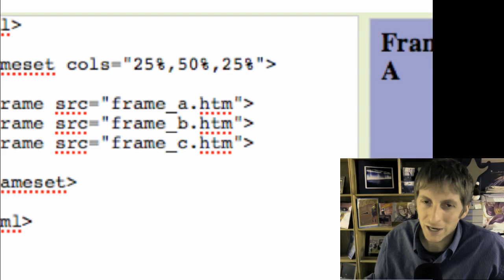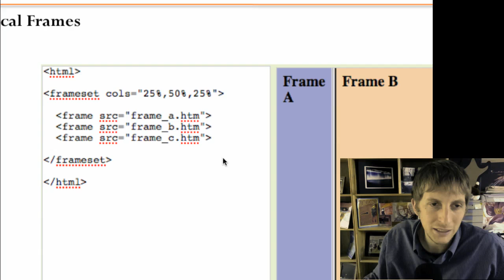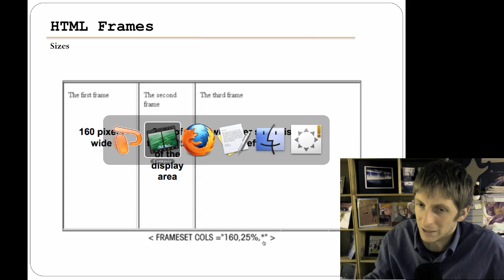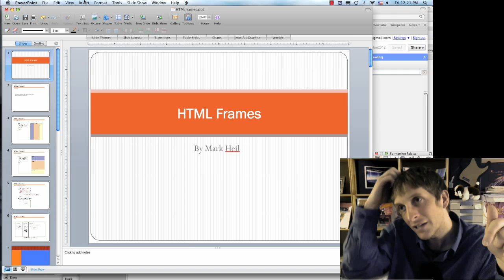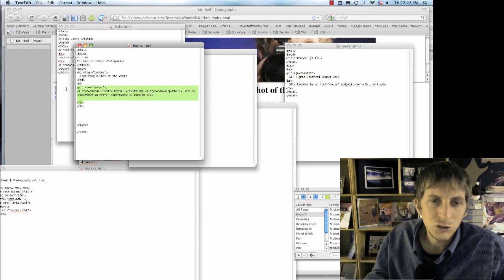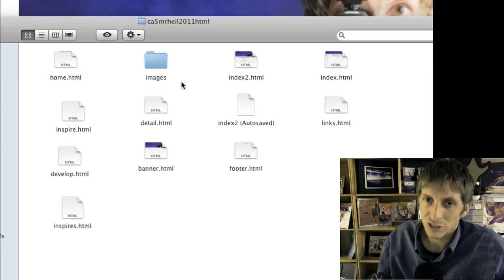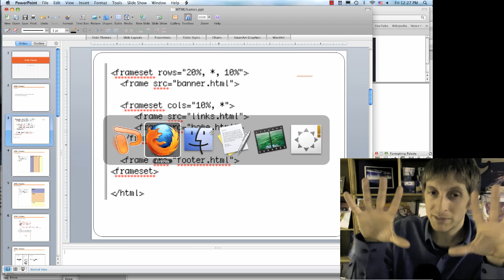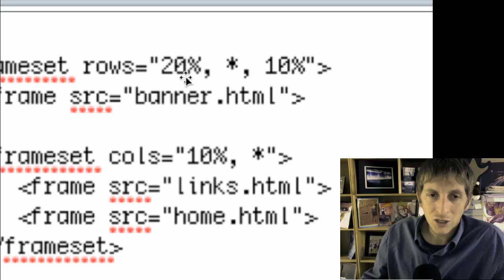Easy HTML Frames Website Tutorial